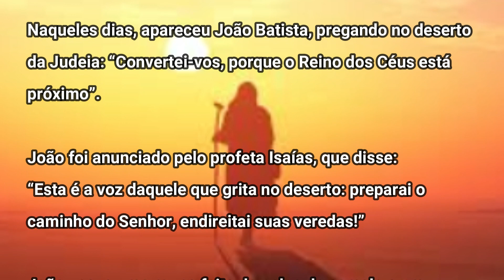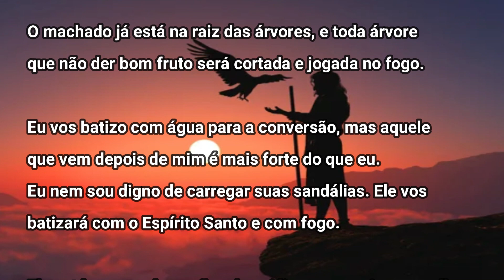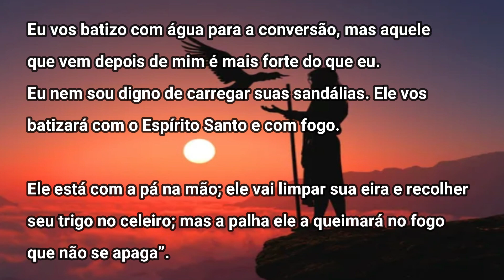Dia do Senhor - 2º Domingo do Advento | Convertei-vos, porque o Reino dos Céus está próximo”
Dia do senhor
Frei Téo Felix

Caríssimos irmão e amadas irmãs, hoje vamos refletir sobre o Evangelho de Mateus (3,1-12)

(Mt 3,1-12)

Naqueles dias, apareceu João Batista, pregando no deserto da Judeia: “Convertei-vos, porque o Reino dos Céus está próximo”.

João foi anunciado pelo profeta Isaías, que disse: “Esta é a voz daquele que grita no deserto: preparai o caminho do Senhor, endireitai suas veredas!”

João usava uma roupa feita de pelos de camelo e um cinturão de couro em torno dos rins; comia gafanhotos e mel do campo.

Os moradores de Jerusalém, de toda a Judeia e de todos os lugares em volta do rio Jordão vinham ao encontro de João. Confessavam seus pecados e João os batizava no rio Jordão. Quando viu muitos fariseus e saduceus vindo para o batismo, João disse-lhes: “Raça de cobras venenosas, quem vos ensinou a fugir da ira que vai chegar? Produzi frutos que provem a vossa conversão. Não penseis que basta dizer: ‘Abraão é nosso pai’, porque eu vos digo: até mesmo destas pedras Deus pode fazer nascer filhos de Abraão.

O machado já está na raiz das árvores, e toda árvore que não der bom fruto será cortada e jogada no fogo.

Eu vos batizo com água para a conversão, mas aquele que vem depois de mim é mais forte do que eu. Eu nem sou digno de carregar suas sandálias. Ele vos batizará com o Espírito Santo e com fogo.

Ele está com a pá na mão; ele vai limpar sua eira e recolher seu trigo no celeiro; mas a palha ele a queimará no fogo que não se apaga”.

Dia do senhor,
Frei Téo Felix,
evangelho do dia 04/12/2022
evangelho do domingo,
evangelho de hoje,
reflexão do evangelho de hoje,
missa,
missa do dia,
missa do domingo,
Evangelho de Mateus,
Paz e bem,
liturgia e missa,
liturgia do domingo,
Palavra de Deus,
Tempo do Advento,
vinda de Jesus,
 João Batista,
profeta João Batista,
precursor de Jesus,
voz que clama no deserto,
desapego de João Batista,
natal do senhor,